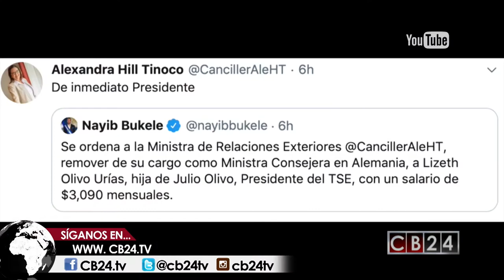Este 8 y 9 de junio en Es Noticia Centroamérica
Repase con nosotros los hechos noticiosos más relevantes de la semana en nuestra región. Este 8 y 9 de junio no se pierda Es Noticia Centroamérica con Armando Gómez

24 Horas conectados con la información